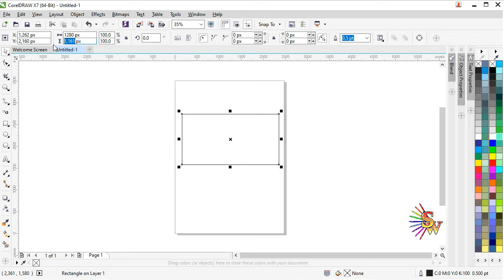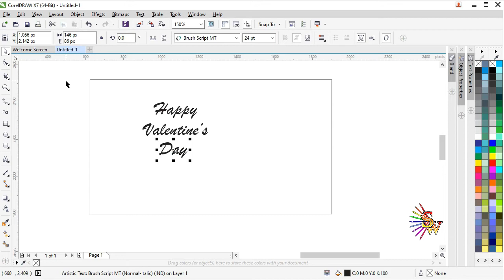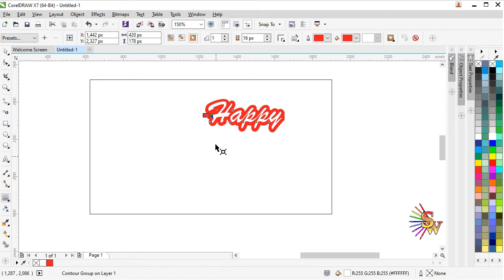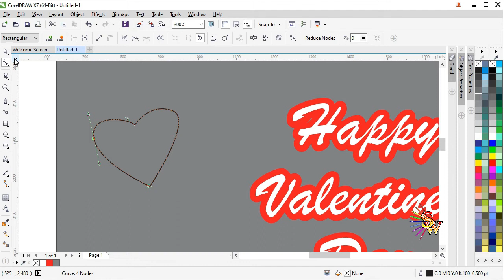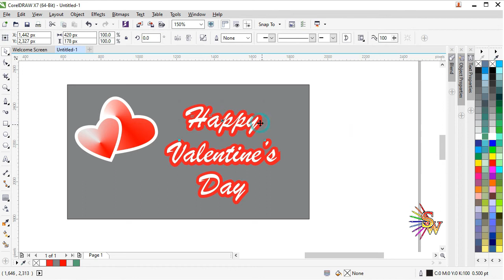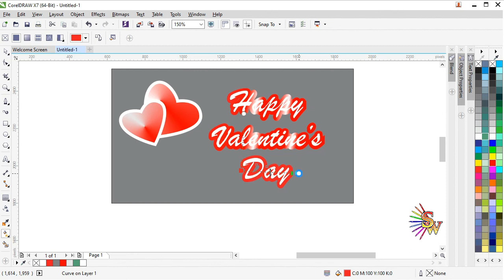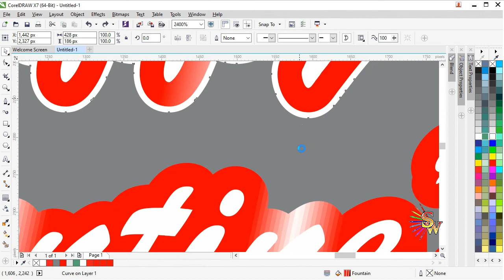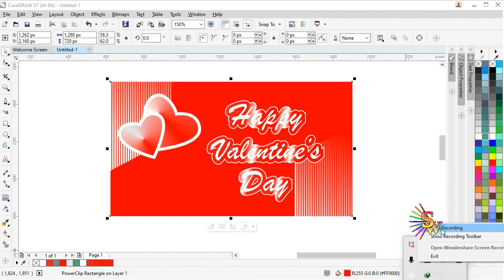Kartu Ucapan Happy Valentine's Day CorelDraw Tutorial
Happy Valentine's Day guys...